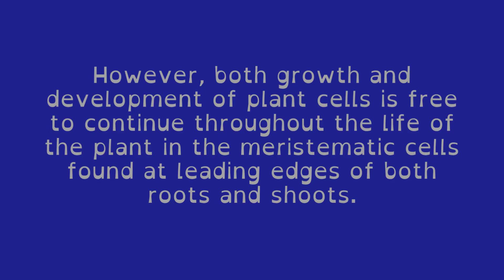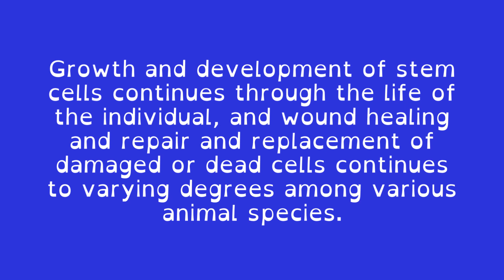Comparing Plant and Animal Development. Daily Lesson 169 from “Rethinking Evolution.”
“Plant and animal development are quite distinctive. Yet although animals have been able to occupy a greater variety of ecological roles and niches than plants--in part, because plant development is constrained by rigid cell walls-- plants have nevertheless been extremely successful, because they directly tap into the primary source of energy that powers entire ecosystems on Earth--namely, the energy from  photons of sunlight that are used to power proton pumps, during photosynthesis.

Follow me for short free professionally-narrated daily YouTube lessons from the audiobook version of ‘Rethinking Evolution’”  --the author.

Cite this book: Levinson, Gene (2020). Rethinking evolution: the revolution that's hiding in plain sight, audiobook edition. Narrator: Jeremy Arthur. Publisher: ListenUp Production LLC. ISBN 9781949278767.

Winner, “Top 5 Popular Science Books 2019” (World Scientific).

Learn about the Updated Evolutionary Synthesis: a definitive and accessible 21st century update to Darwinian evolutionary biology.

Teachers are welcome to use these videos in your own creative lesson plans (with proper attribution, non-profit only).

Review on Audible by Amazon listener:
"Major contribution in New Thinking. Most fascinating listen authored by a scholar, but understandable by all. Should be required at universities".